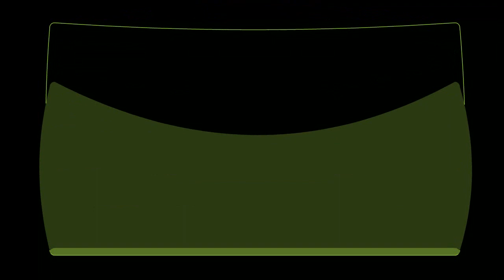Kada Pain-Carnival Bounce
Air Candy Riddim FT.Wassy K-ETN 2017 Afro Soca Grenada Carnival
                       Nu Money Island Entertainment